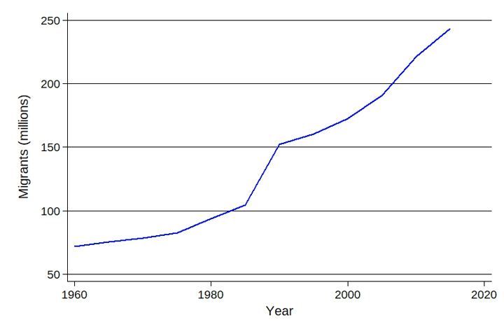Human migration | Wikipedia audio article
This is an audio version of the Wikipedia Article:
Human migration

- Socrates

SUMMARY
Human migration is the movement by people from one place to another with the intentions of settling, permanently or temporarily in a new location. The movement is often over long distances and from one country to another, but internal migration is also possible; indeed, this is the dominant form globally. People may migrate as individuals, in family units or in large groups. A person who moves from their home to another place because of natural disaster or civil disturbance may be described as a refugee or, especially within the same country, a displaced person. A person seeking refuge from political, religious, or other forms of persecution is usually described as an asylum seeker.
Nomadic movements are normally not regarded as migrations as there is no intention to settle in the new place and because the movement is generally seasonal. Only a few nomadic people have retained this form of lifestyle in modern times. Also, the temporary movement of people for the purpose of travel, tourism, pilgrimages, or the commute is not regarded as migration, in the absence of an intention to live and settle in the visited places.

Many estimates of statistics in worldwide migration patterns exist.
The World Bank has published its Migration and Remittances Factbook annually since 2008. The International Organisation for Migration (IOM) has published a yearly World Migration Report since 1999. The United Nations Statistics Division also keeps a database on worldwide migration. Recent advances in research on migration via the Internet promise better understanding of migration patterns and migration motives.Substantial internal migration can also take place within a country, either seasonal human migration (mainly related to agriculture and to tourism to urban places), or shifts of population into cities (urbanisation) or out of cities (suburbanisation). Studies of worldwide migration patterns, however, tend to limit their scope to international migration.
The World Bank's Migration and Remittances Factbook of 2011 lists the following estimates for the year 2010: total number of immigrants: 215.8 million or 3.2% of world population.  In 2013, the percentage of international migrants worldwide increased by 33% with 59% of migrants targeting developed regions.  Almost half of these migrants are women, which is one of the most significant migrant-pattern changes in the last half century. Women migrate alone or with their family members and community. Even though female migration is largely viewed as associations rather than independent migration, emerging studies argue complex and manifold reasons for this.Often a distinction is made between voluntary and involuntary migration, or between refugees fleeing political conflict or natural disaster vs. economic or labor migration, but these distinctions are difficult to make and partially subjective, as the motivators for migration are often correlated. The World Bank's report estimates that, as of 2010, 16.3 million or 7.6% of migrants qualified as refugees. At the end of 2012, approximately 15.4 million people were refugees and persons in refugee-like situations - 87% of them found asylum in developing countries.Structurally, there is substantial South-South and North-North migration, i.e., most emigrants from high-income O.E.C.D. countries migrate to other high-income countries, and a substantial part (estimated at 43%) of emigrants from developing countries migrate to other developing countries. The United Nations Population Fund says that "[while the North has experienced a higher absolute increase in the migrant stock since 2000 (32 million) compared to the South (25 million), the South recorded a higher growth rate. Between 2000 and 2013 the average annual rate of change of the migrant population in the developing regions (2.3%) slightly exceeded that of the developed regions (2.1%).